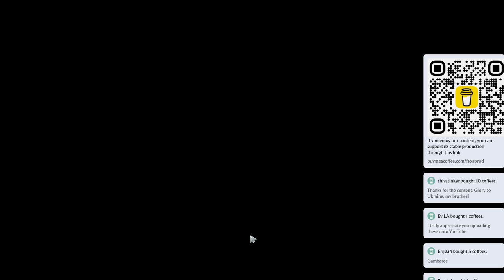⭐ 7.37b rmN-. Lone Druid |K+A-D - 33 KP - 75%| Offlane Gameplay - Dota 2 Top MMR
rmN-. Lone Druid Offlane gameplay in a Top MMR (avg 11489) Dota 2 ranked game on Patch 7.37b.

Networth - 30932

Radiant pick: Monkey King, Lina, Lone Druid, Rubick, Pudge
Dire pick: Void Spirit, Snapfire, Shadow Demon, Pangolier, Sniper